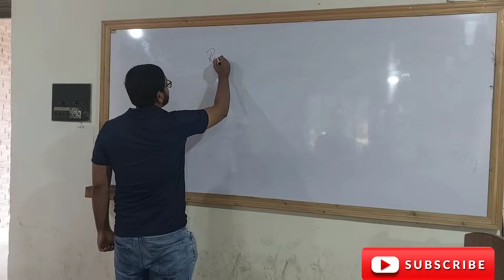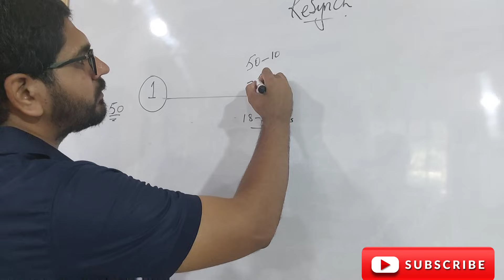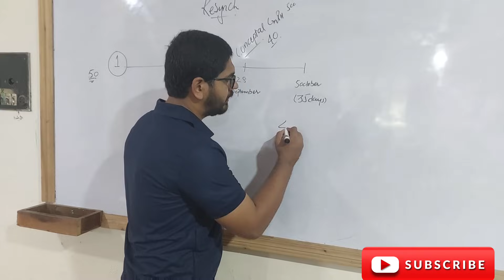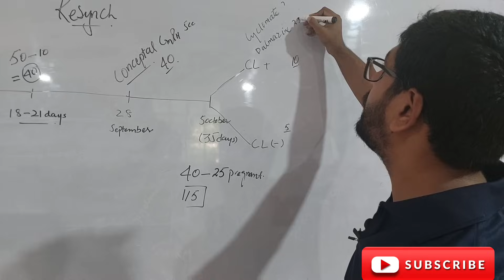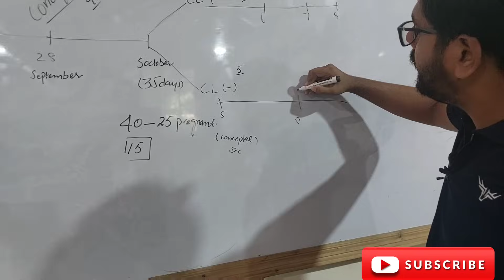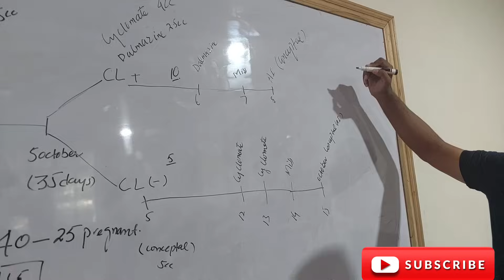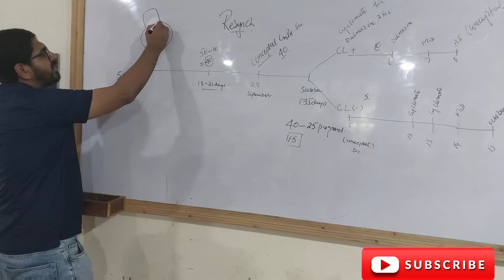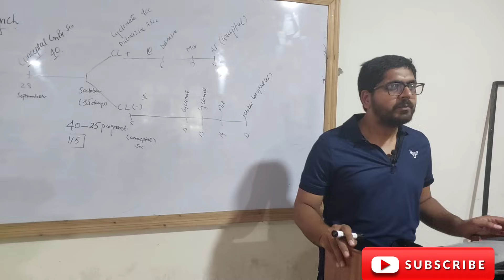Pregnancy hi pregnancy II Make more animals pregnant II Reaynch program